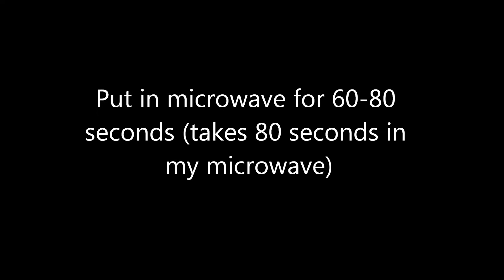Easiest Low Carb/Low GL Muffin Recipe Ever...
1-Minute Almond Muffin Recipe

You'll need:

A cup
1 egg
1/4 cup Almond flour, which is about 25g by weight (sometimes called almond meal or ground almonds)
2 teaspoons cinnamon
1 teaspoon baking powder
1 teaspoon coconut oil
2 packets or 2 teaspoons Stevia. I use Truvia or Tesco brand granulated stevia.